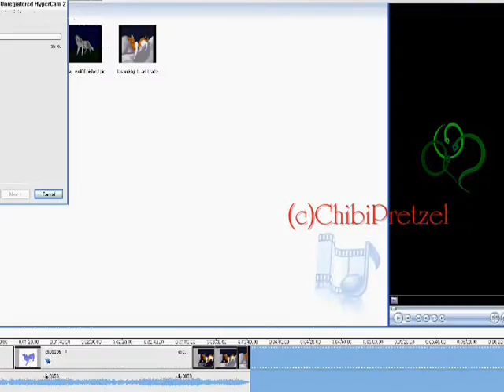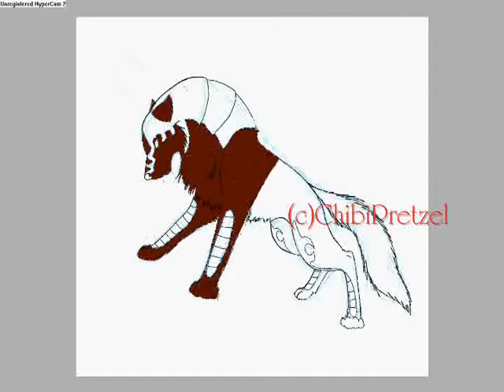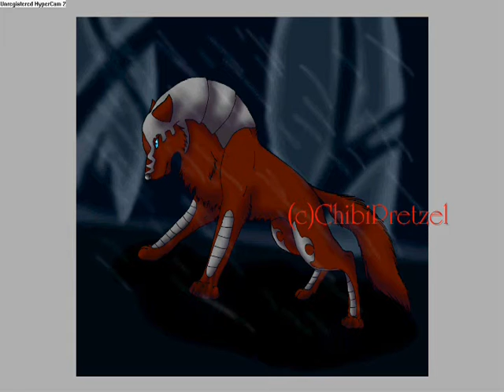Elwyn- Art Trade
THE UPLOAD WORKED THIS TIME!!!
:D
Yeah so this is an art trade
with happymoonwolf
on DeviantArt
:3

X3